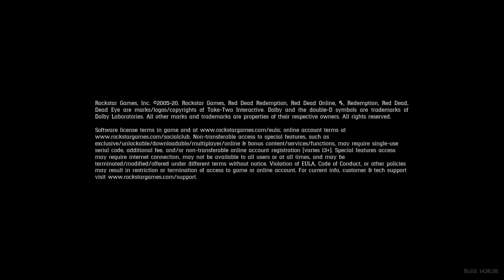Red Dead Redemption 2 XY4FN vs King of the castle